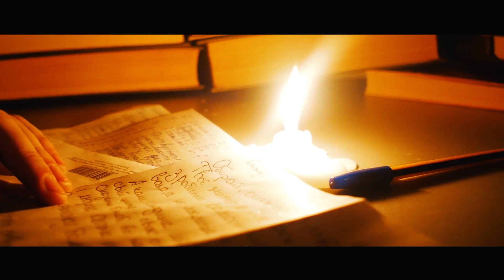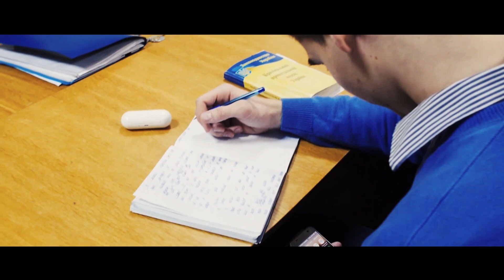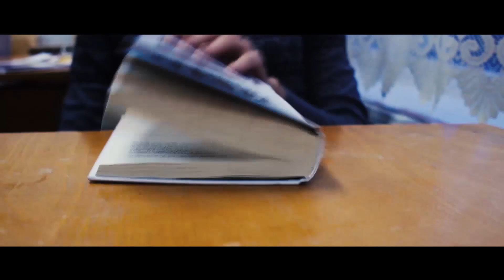Цікава мука чи нецікаве щастя (пам'яті Василя Стуса)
У даному проекті увага акцентується на свідомому підході до навчання та вибору професії. Основа - листи письменника Василя Стуса до свого сина.

Сценарист та співрежисер - Шаповал Тетяна Сергіївна, оператор та співрежисер - Вітко Максим Михайлович